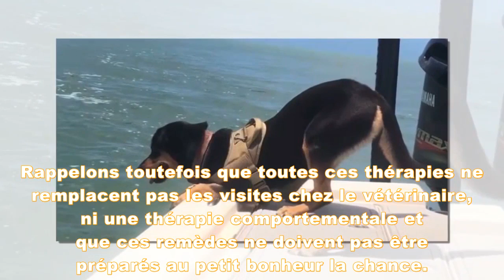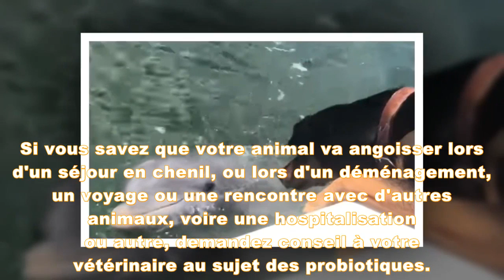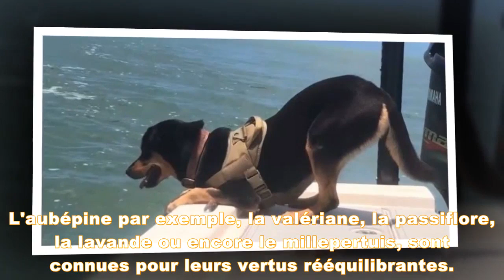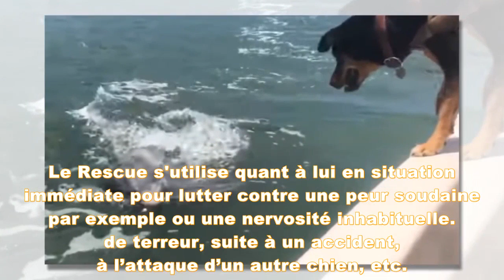Amoureux de la mer, ce chien adore faire des tours en bateau pour retrouver son meilleur ami marin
Ca donne envie d’aller à la mer !